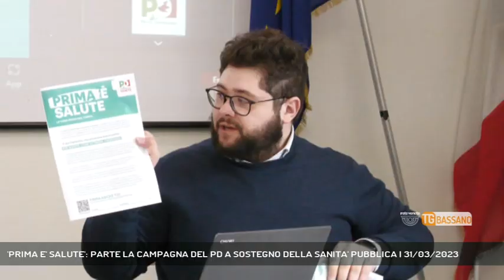'PRIMA E' SALUTE': PARTE LA CAMPAGNA DEL PD A SOSTEGNO DELLA SANITA' PUBBLICA | 31/03/2023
TG Bassano del Grappa 31/03/2023 - PADOVA - Il Partito democratico del Veneto lancia una campagna per chiedere alla Regione di abbattere i tempi di attesa, rispettare i criteri di priorità e garantire il diritto universale alla salute. Al via la raccolta firme || Nel 2022, su 29 milioni di prescrizioni mediche la Regione del Veneto ne ha erogato solo 16 milioni nelle strutture pubbliche. Questo significa che le altre 13 milioni di visite o analisi sono state effettuate in cliniche private oppure sono rimaste inevase. Rispetto al 2019 - anno di riferimento pre pandemia - le prestazioni mediche non evase sono aumentate di un milione. Il Pd regionale parte da questi numeri forniti dalla V commissione regionale Sanità per lanciare la sua mobilitazione a sostegno della sanità pubblica. Il tema centrale sono proprio le liste d'attesa. Una legge troppo poco conosciuta e così quasi un veneto su due è costretto a rinunciare alle cure o a rivolgersi al settore privato pagando di tasca propria per superare i tempi infiniti delle liste d'attesa.  Gli altri punti su cui si concentra la campagna del Pd a sostegno della sanità pubblica sono la carenza dei medici di medicina generale, e quella di personale infermieristico e sanitario soprattutto nei pronto soccorsi e la tutela della salute mentale."La salute è anche una questione di tempo - ha ricordato Martella - e quando una persona deve attendere anche 6, 9 o 12 mesi per fare una visita è un fallimento per la Regione, ed è chiaro che di fatto le viene negato il diritto alla salute. Eccellenti sono medici e infermieri che assicurano il servizio in condizioni sempre più disagiate, diverso è il giudizio sull'organizzazione della sanità che compete alla regione".Nei circoli dem veneti e online sarà possibile sottoscrivere la petizione. - Intervistati ANNA MARIA BIGON (Vicepres. V Commissione Sanità Regionale), ANDREA MARTELLA (Segretario Regionale del Pd) (Servizio di Valentina Visentin) - Segui Rete Veneta anche sul digitale terrestre! Visita il sito